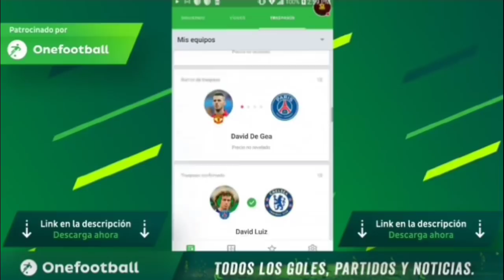¡¡PLANTILLA GRL 366!! *TOP 10 MEGA PLANTILLAS*//FIFA20 CHINO 😱⚽😱⚽😱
(GRUPO EXCLUSIVO PARA EL FIFA MOBILE CHINO)

(GRUPO 1)

(GRUPO 2)

(GRUPO 3)

(GRUPO 4)

                                             ***GRACIAS***